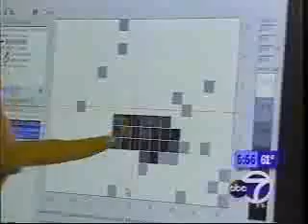ABC News (7) Report on NovaVisions VRT & Patient's Experience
Source: ABC News, 2009
NovaVision® Vision Restoration Therapy (VRT) is an FDA-cleared, patented, non-invasive medical device that may restore vision in stroke and traumatic brain injury (TBI) patients with visual deficits. While speech, physical and occupational therapies are the long-standing treatment standards for stroke and TBI survivors, VRT is the first FDA-cleared clinical application of rehabilitation for vision loss.

As a component of Vision rehabilitation, after a stroke or brain injury,  Vision Restoration Therapy can bring about improvements in one or more of daily activity areas. 88% of VRT patients have mentioned receiving at least one significant benefit from VRT.1 Get patient perspectives on the impact of VRT or read more about therapy benefits. VRT can help recover Hemianopia, Quadrantanopia and, Scotoma type of vision loss, which are common after a stroke or TBI.